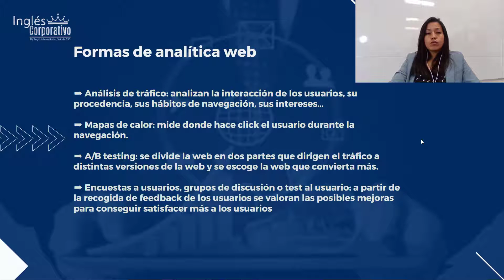Herramientas de analítica web 3